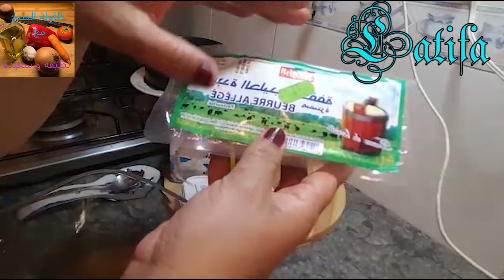شيز كيك كيتو، لذيذ جدا Cheescake KETO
كعكة الكيتو غنية جدًا ، يجب أن تجربها ، فهي صحية وسهلة الصنع